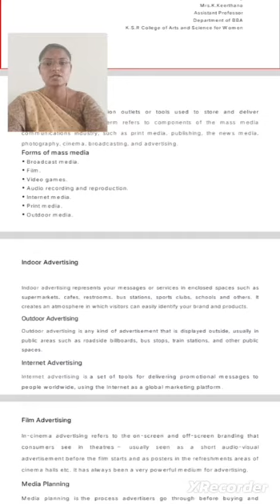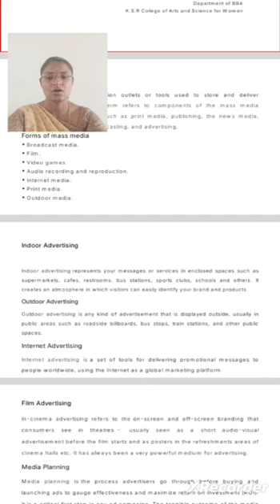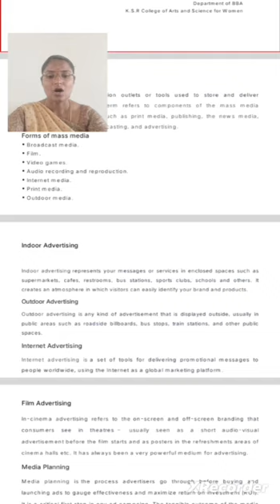LCS : Advertising Unit I | Mrs. K. Keerthana | BBA